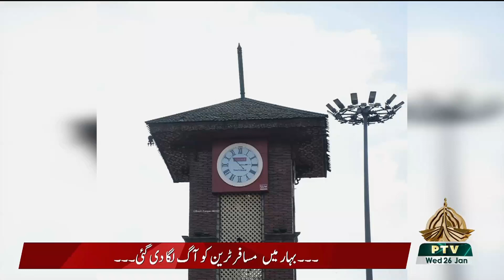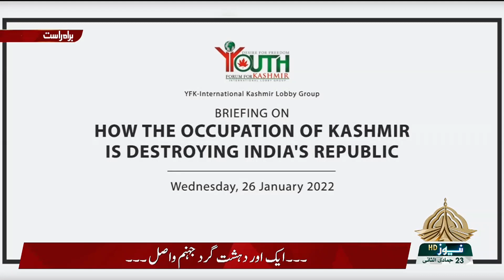RIASAT 26 01 2022